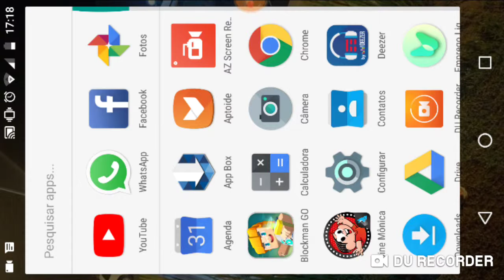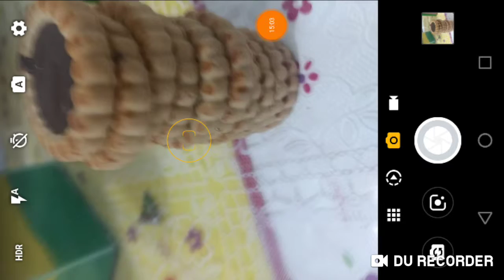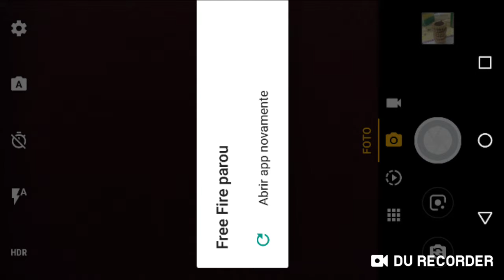15 de março de 2019